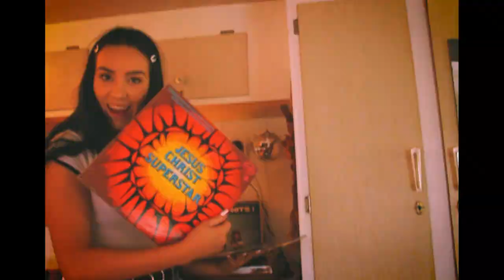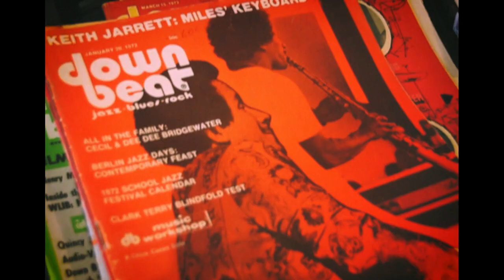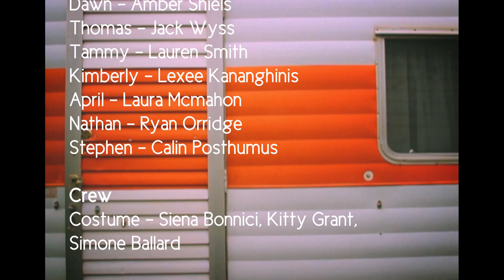'Serotonin' Music Video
Song: Serotonin by Lafferty Daniel